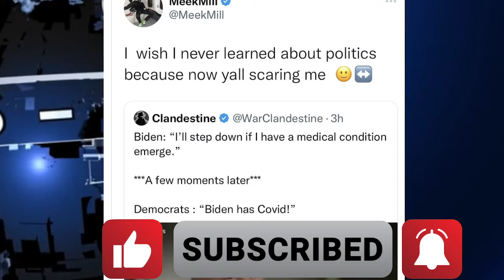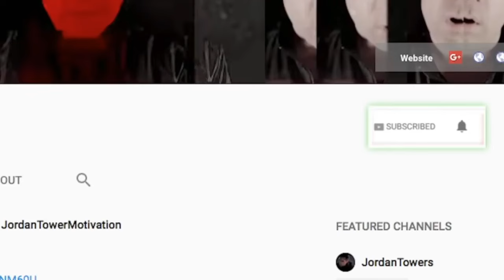Cardi B Calls out Joe Budden, Meek Mill Scared, Soulja Boy Wants $16M from Tasha K